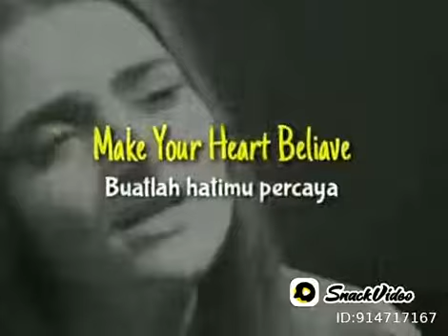MUMPUNG ESEK AYUH AKU KUDUH NYAYI APIK UHUYY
Darmansyah Sugihwaras lr Nangka 2.com